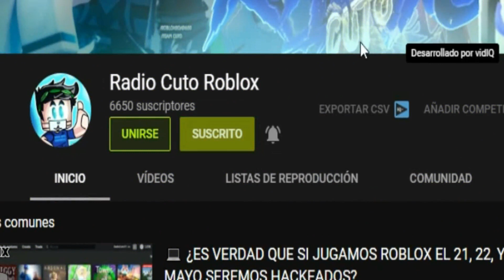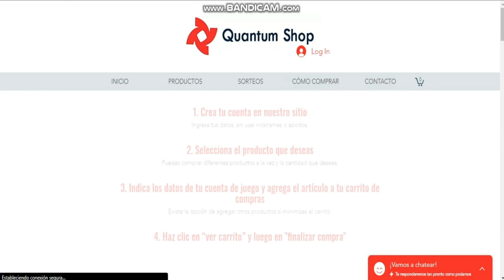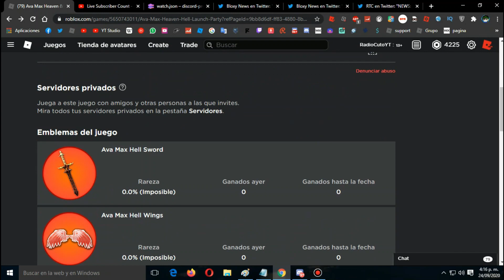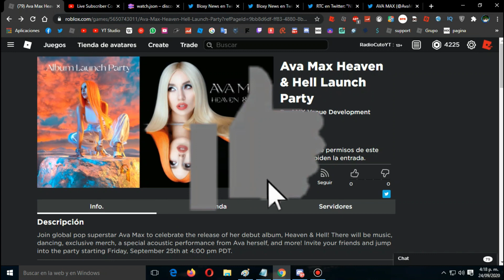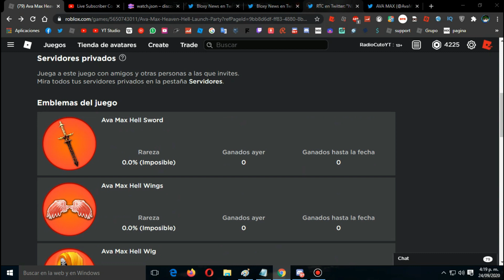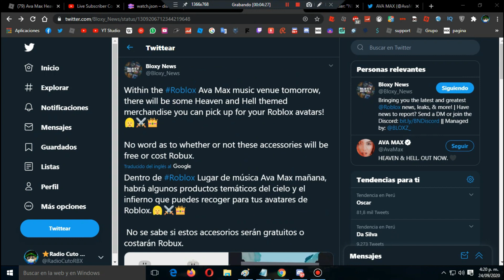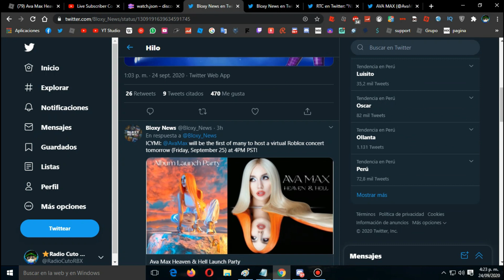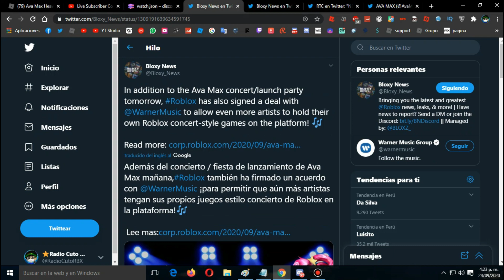⌚ *EVENTO* ESTA ES LA FECHA EXACTA DEL NUEVO EVENTO AVA MAX - Roblox